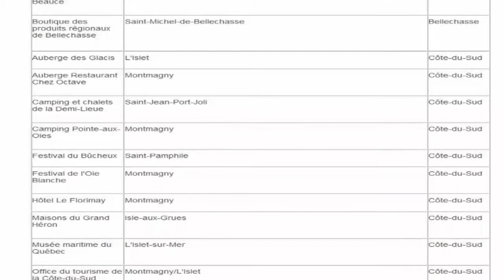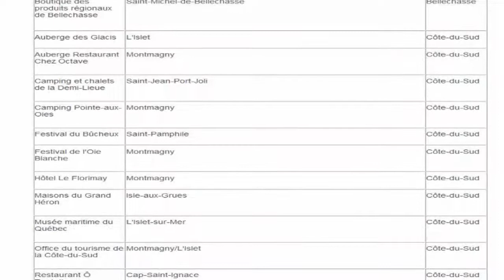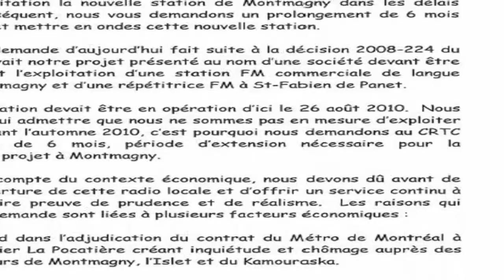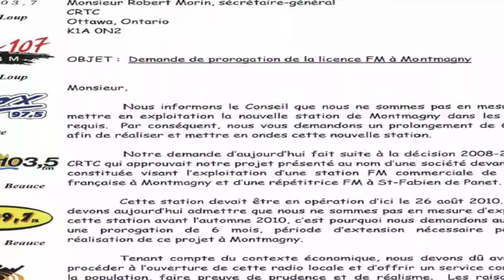Nouvelles du jour le mercredi 2 fevrier 2011.mp4